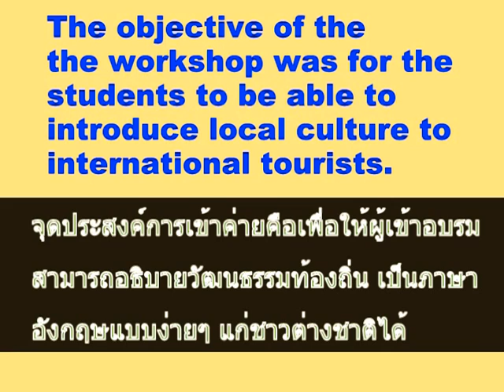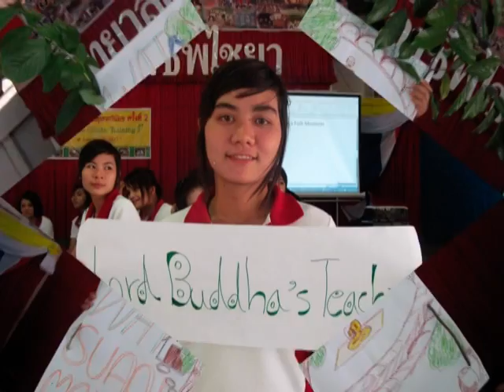ค่าย LS English Camp in Chaiya, Suratthani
100 community college students in Chaiya district, Suratthani practiced English by introducing their local culture to international tourists. ค่ายภาษาอังกฤษเพื่ออบรมนักศึกษาระดับปวส. ของวิทยาลัยการอาชีพไชยา อ.ไชยา จ.สุราษฎร์ธานี เพื่อเตรียมเป็นไกด์อาสาสมัครในท้องถิ่น